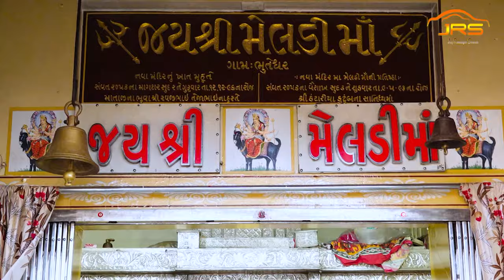માં મેલડી ના ભરોસે જીવાય || maa meldi na bharose jivay || singer Mita Chauhan New video 2023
Song maa meldi na bharose jivay
Singer :- Mita Chauhan

Producer :- Naresh Kantariya

Lyrics :- Ramjibhai Gohil

Video by :- Shailesh Mevada, Lalji Jadav , Jitu Makwana
Drone shooting :- Hasmukh Makwana(Gopi studio Palitana )

Editing:- Ajay Mevada

dsinge Poster :-  Kishan Makwana

 support :-
Jigar Baraiya , Vipul Jambucha , Bhavesh Chudasama , Gopal Makwana , Hardik Ghavshiya , Sanjay Kantariya , Lalji Bhil sailesh vegad R.H Dhapa777

Special thanks :- Meldi Maa  Mandir
 Avalkandhi Maa mandir
Mahadev pan centre